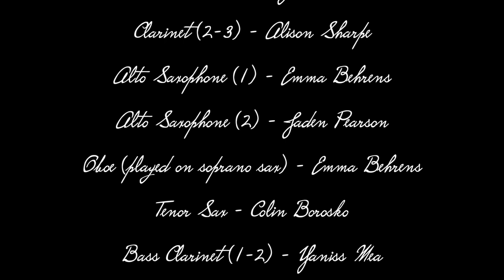Sleep - Eric Whitacre: Performed by Hightstown High School Ensemble ~ 2021 Ensemble Project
During the pandemic, the various ensembles at our high school were unable to perform at their full capacity, so I decided we should form a group and play a piece in its entirety, virtually. Along with more than 100 hours of sound editing and 12 hours of video editing, I am overjoyed to bring to you the final result. I hope you are able to find some peace in this, and maybe.. just maybe you'll drift... :)

Flute (1) - Alejandro González-Palmer
Flute (2) - Lily Hezrony
Clarinet (1) - Sanyaa Graves
Clarinet (2-3) - Alison Sharpe
Alto Saxophone (1) - Emma Behrens
Alto Saxophone (2) - Jaden Pearson
Oboe (played on soprano sax) - Emma Behrens
Tenor Sax - Colin Borosko
Bass Clarinet (1-2) - Yaniss Mea
Trumpet (1-2-3) - Raymond Cordoza
Baritone (1-2) - Maeve McGowan
Horn parts (1-2-3-4) - Ryan Ketterer
Trombone (1-2) - Robert Feldstein
Tuba (1-2) - Erick Martinez
Percussion - Alejandro González-Palmer

Directed, edited, mixed, and produced by Alejandro González-Palmer